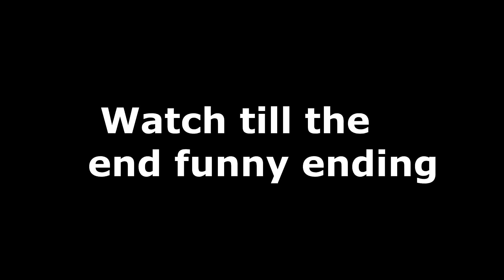TILTED TOWERS DESTROYED!? BEST VIEW OF THE MISSILE! ROCKET!LAUNCH CLOSE UP! | Fortnite Battle Royale